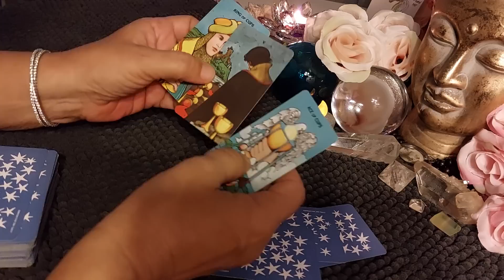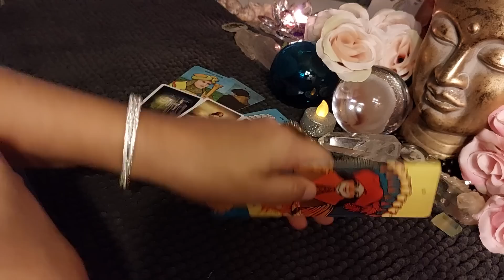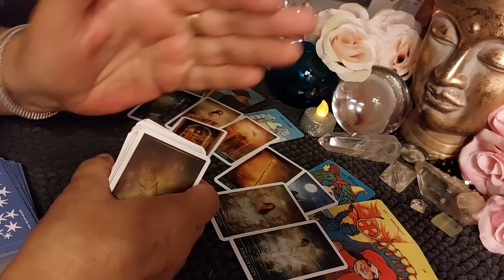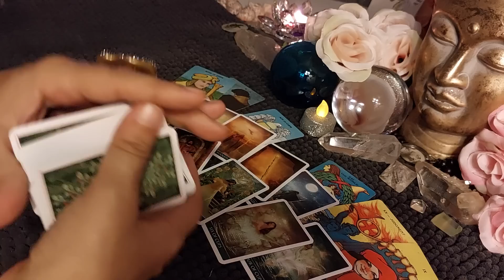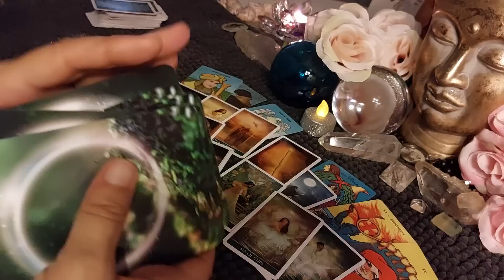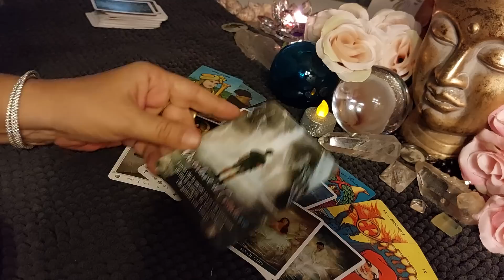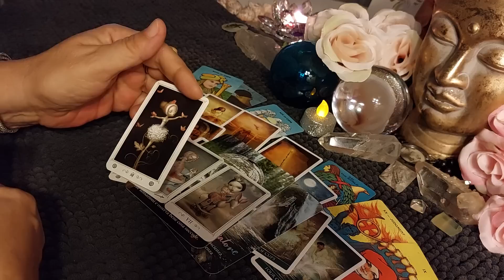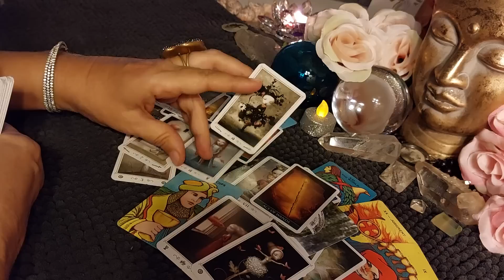Qualcuno TI RIMPIANGE, HA CAPITO CHE AMA TE❤️Tarocchi interattivi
Nuovo breve di TAROCCHI per il tuo migliore momento di MISTERO con i tarocchi e Fisica quantistica( for your BEST moment of MYSTERY with TAROT) interattivi sibille e oracoli,
tarot, tarologia, cartomanzia, cartomante, tarocchi di Waite, tarocchi di Marsiglia, crescita personale, crescita spirituale.